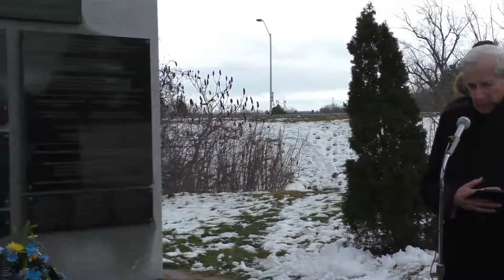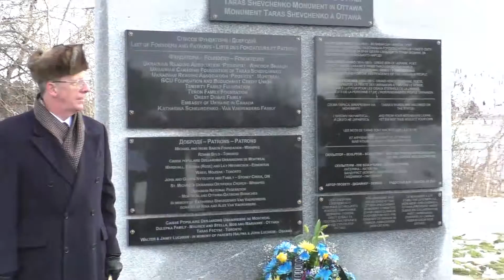Holodomor Ceremony in Ottawa. 2016.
The Ukrainian Canadian Professional and Business Association, The Ukrainian Canadian Congress, The Sparrows Choir and other local Ukrainian organizations in Ottawa dedicated a Day of Remembrance for the victims of the Holodomor in Soviet Ukraine in 1932-33.

The event was held at at St. John the Baptist Ukrainian Catholic Shrine, at the Taras Shevchenko Monument. Ottawa. People in attendance included Deputy Mayor Mark Taylor, Andriy Shevchenko, Ambassador of Ukraine to Canada,  Father Ihor Okhrimtchou,  Reverend Father Damien Dutka Prayers, Cornell Popyk, Ron Sorobey, Michael Kostiuk and others.

Brief Summary of the Holodomor
The term Holodomor refers specifically to the brutal artificial famine imposed by Stalin's regime on Soviet Ukraine and primarily ethnically Ukrainian areas in the Northern Caucasus in 1932-33.
In its broadest sense, it is also used to describe the Ukrainian genocide that began in 1929 with the massive waves of deadly deportations of Ukraine's most successful farmers (kurkuls, or kulaks, in Russian) as well as the deportations and executions of Ukraine's religious, intellectual and cultural leaders, culminating in the devastating forced famine that killed millions more innocent individuals. The genocide in fact continued for several more years with the further destruction of Ukraine's political leadership, the resettlement of Ukraine's depopulated areas with other ethnic groups, the prosecution of those who dared to speak of the famine publicly, and the consistent blatant denial of famine by the Soviet regime.
By June, at the height of the famine, people in Ukraine are dying at the rate of 30,000 a day, nearly a third of them are children under 10. Between 1932-34, approximately 4 million deaths are attributed to starvation within the borders of Soviet Ukraine. This does not include deportations, executions, or deaths from ordinary causes. Stalin denies to the world that there is any famine in Ukraine, and continues to export millions of tons of grain, more than enough to have saved every starving man, woman and child.
Not until the late 1980's, with the publication of eminent scholar Robert Conquest's "Harvest of Sorrow," the report of the US Commission on the Ukraine Famine, and the findings of the International Commission of Inquiry into the 1932–33 Famine in Ukraine, and the release of the eye-opening documentary "Harvest of Despair," did greater world attention come to bear on this event. In Soviet Ukraine, of course, the Holodomor was kept out of official discourse until the late 1980's, shortly before Ukraine won its independence in 1991. With the fall of the Soviet Union, previously inaccessible archives, as well as the long suppressed oral testimony of Holodomor survivors living in Ukraine, have yielded massive evidence offering incontrovertible proof of Ukraine's tragic famine genocide of the 1930's.

On November 28th 2006, the Verkhovna Rada (Parliament of Ukraine) passed a decree defining the Holodomor as a deliberate Act of Genocide. Although the Russian government continues to call Ukraine's depiction of the famine a "one-sided falsification of history," it is recognized as genocide by approximately two dozen nations, and is now the focus of considerable international research and documentation.

Sources.